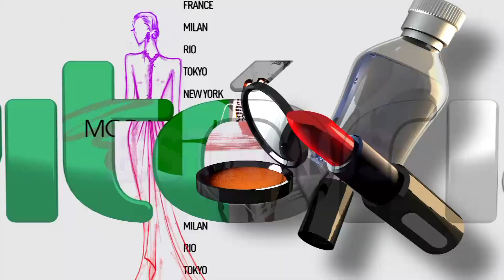Programa Vitória Fashion - Novidades na loja Nalê - 13/09/2014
Saiba mais sobre o tema moda e beleza no blog assinado por Vanessa Endringer no